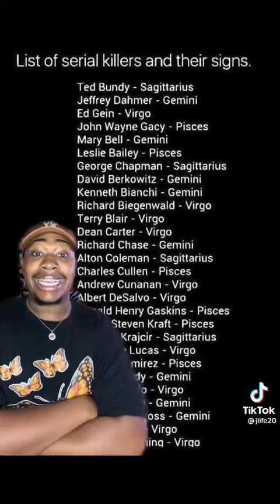Which Zodiac Signs are most likely to be serial killers?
Did your sign make the cut?